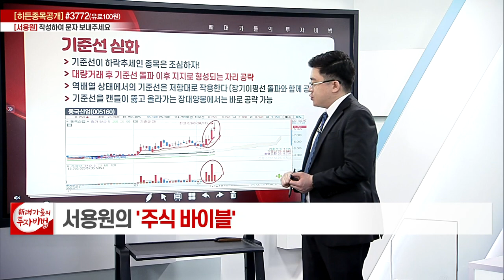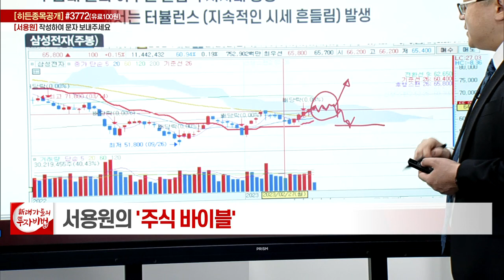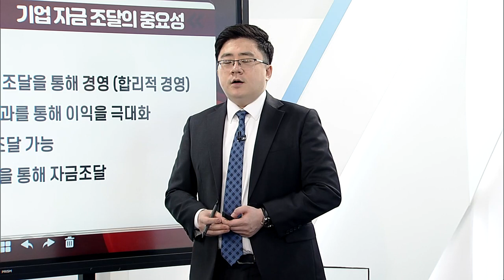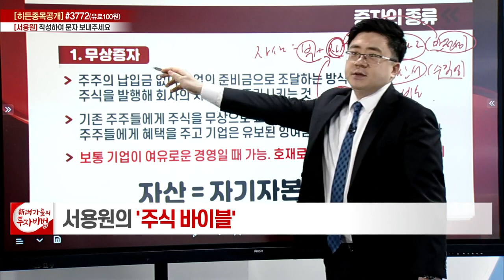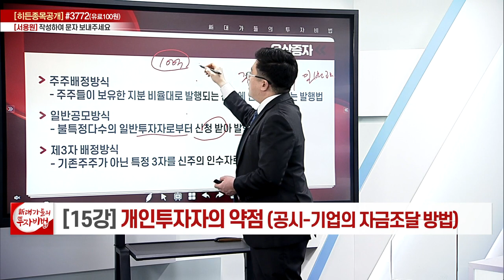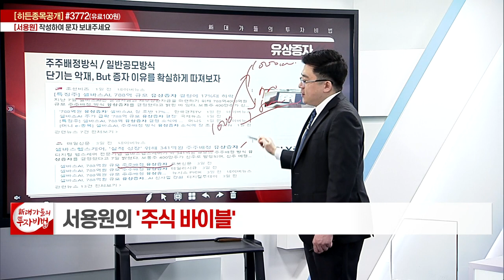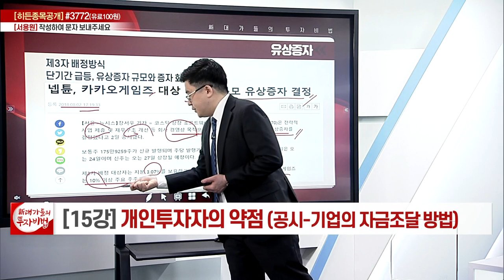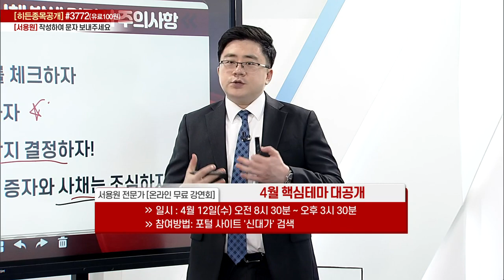개인투자자의 약점(공시-기업의 자금조달 방법)_서용원의 주식 바이블 15강_대가들의 투자비법 (20230411)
# 개인투자자의 약점(공시-기업의 자금조달 방법)